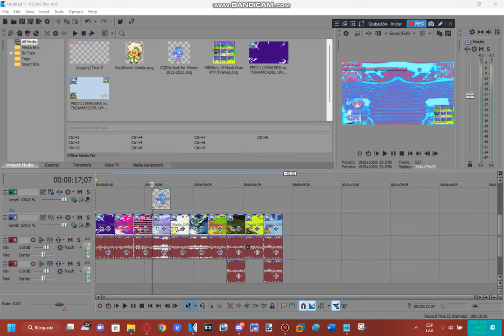Tutorial - How To Make TSCQRRF6270 Chorded (CQRFG2K23 Chorded)